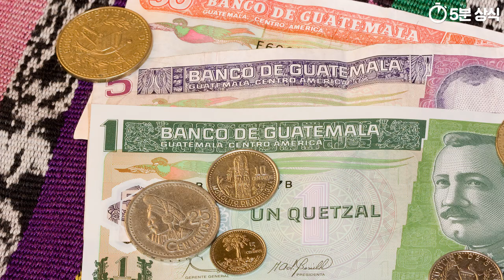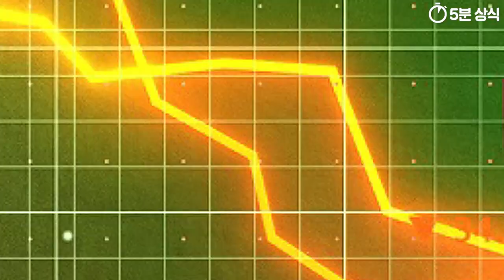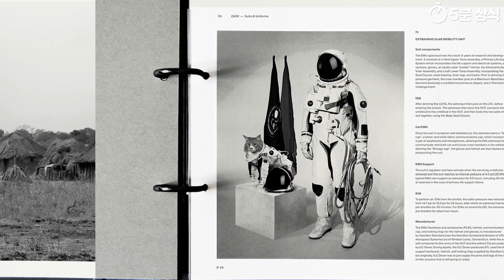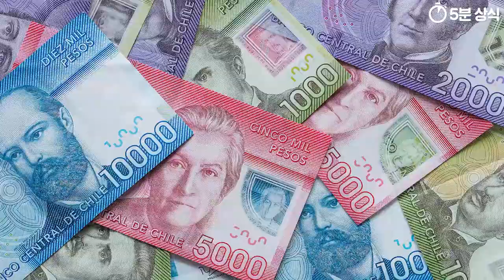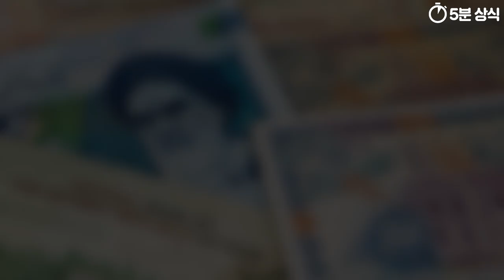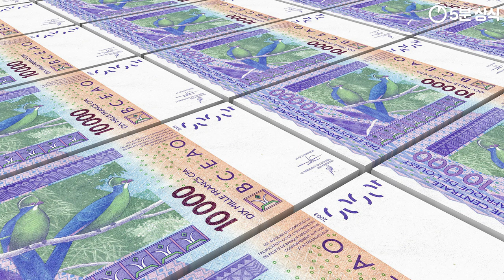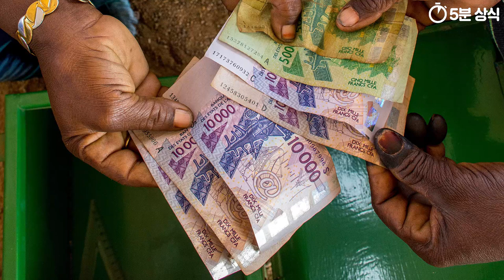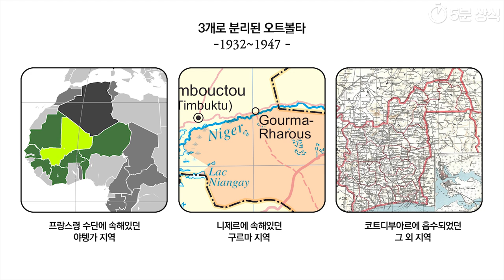인구 랭킹 70위~61위 국가별 역사와 특징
(한국어 자막)

이번 영상에서는 그 중 70위에서 61위까지
인구랭킹과 국가별 특징에 대해 알아볼까 하는데요.

인구수는 시시각각에 따라 변화하기 때문에
이 영상은 2020년을 기준으로
제작된 점을 참고해주세요.